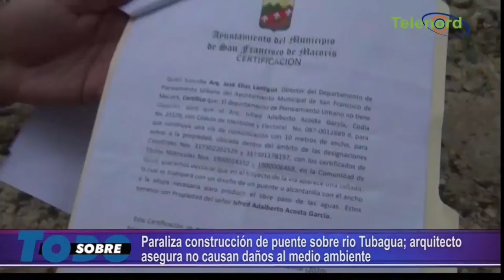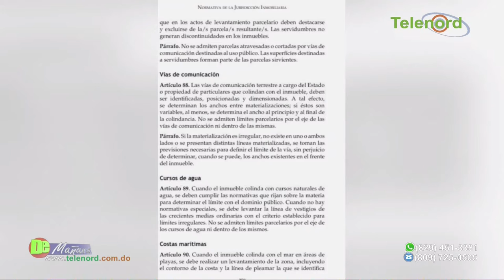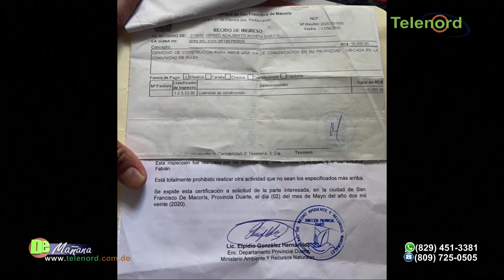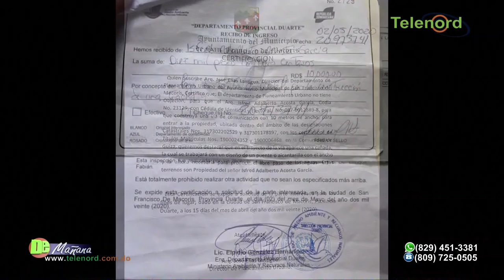Si seguimos entregando terrenos productivos para la construcción afectamos al entorno de SFM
Si seguimos entregando terrenos productivos para la construcción afectamos al entorno de SFM según Francis Rodríguez